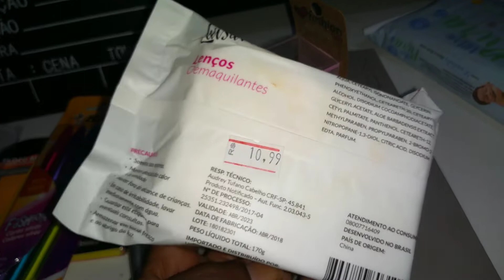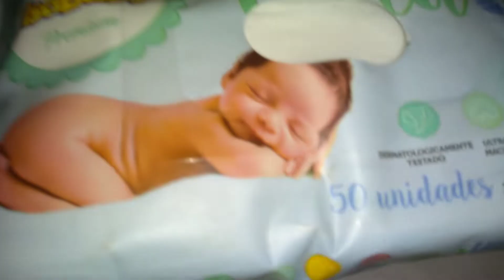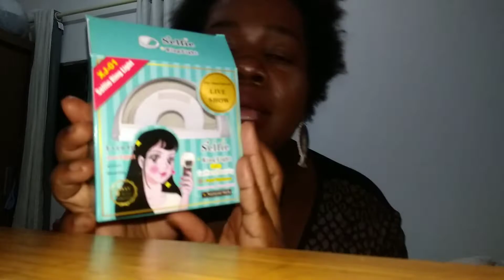COMPREI UMA RING LIGHT SELFIE ENTRE OUTRAS COISINHAS